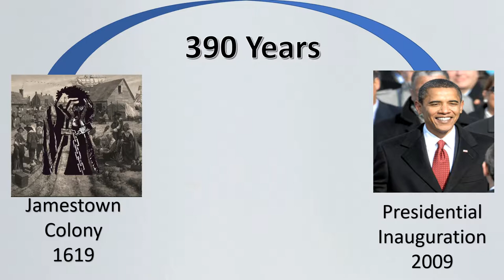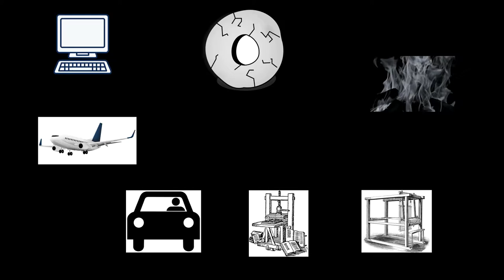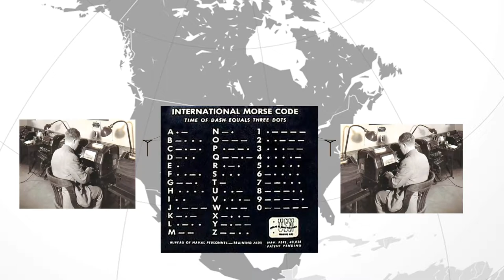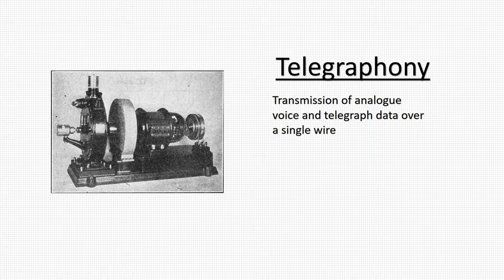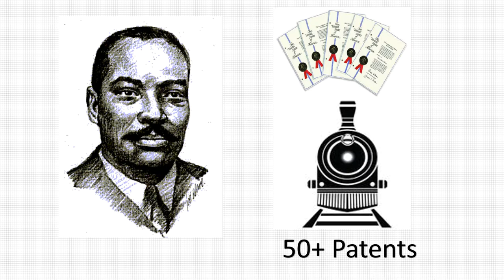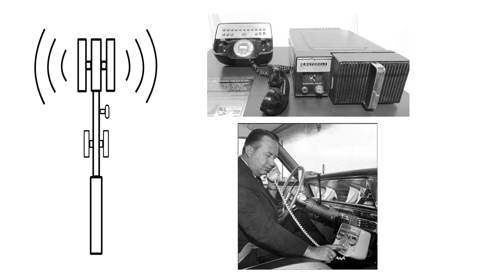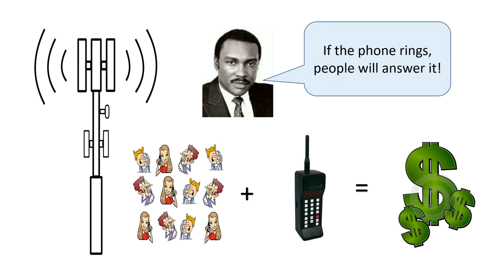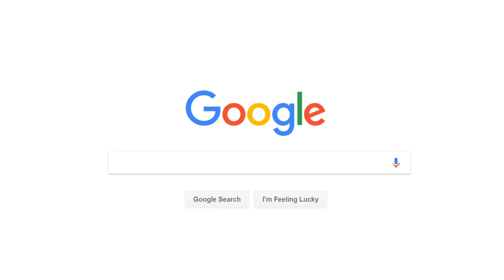Ep 2 Brothers in Telecom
African American engineers Granville T Woods (aka The Black Edison) and Jessie Russell were born 92 years apart yet both were faced with the same problem. How to increase the bandwidth of the existing telecommunications system. Woods, working with the telegraph technology of the 1800's and Russell with the analogue radio cellular equipment of the 1980's. Both men made a lasting impact in their respective industries.